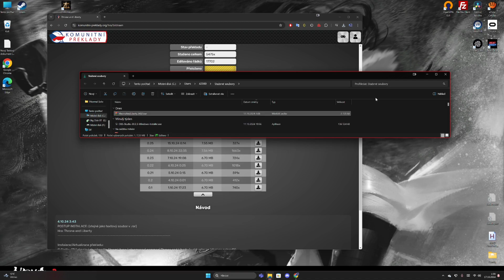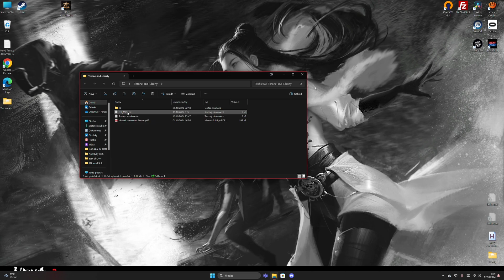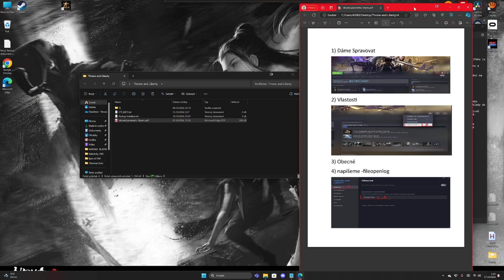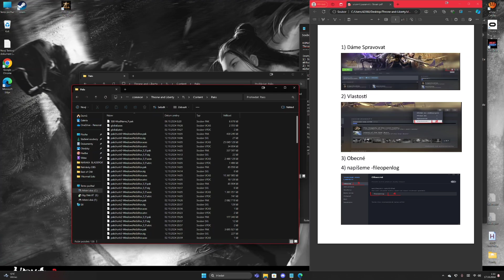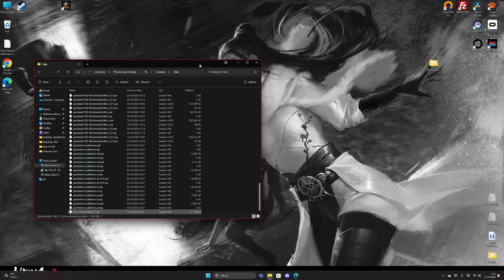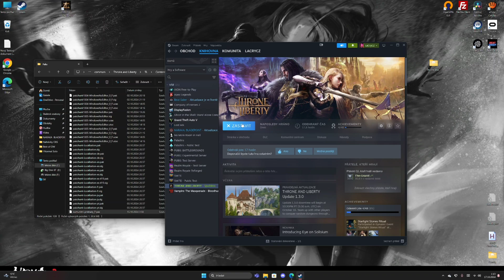Throne and Liberty - Aktualizovaný návod: jak nainstalovat češtinu a její ukázka. CZ 4K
Jak nainstalovat češtinu do hry Throne of Liberty?? Toto je druhý návod.

Adresa složky hry (může se mírně lišit):
C:\Program Files (x86)\Steam\steamapps\common\Throne and Liberty\TL\Content\Paks

Parametr do Steamu: -fileopenlog